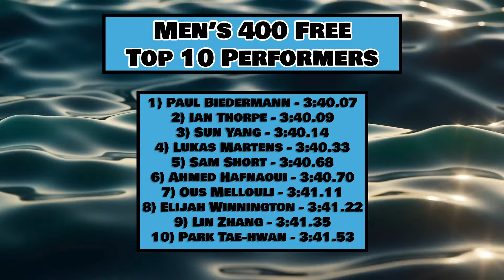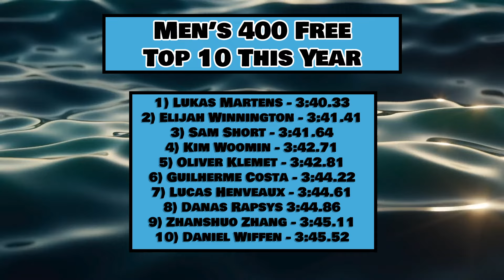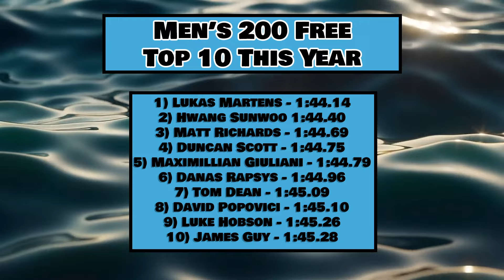Lukas Martens was CRAZY Fast at German Olympic Trials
Lukas Martens just BLASTED 2 insane swims at the start of the German Olympic Trials

On day one of the meet Martens clocked a 3:40.33 in the 400 free, that is a MASSIVE best time for him undercutting his 3:41.6 from 2022.